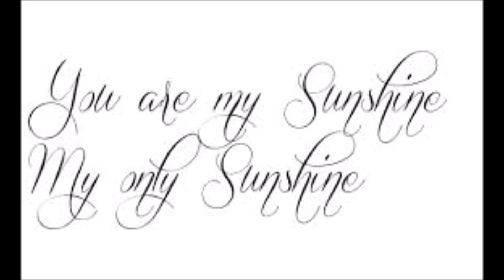You Are My Sunshine cover recorded by John Davis